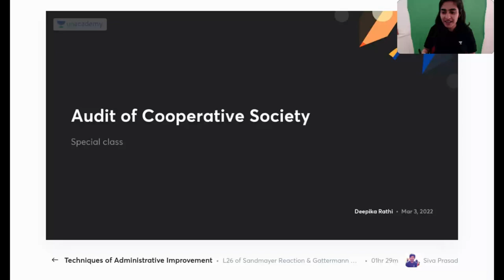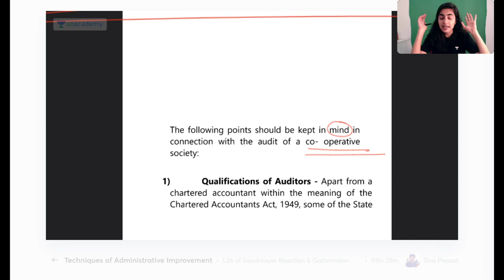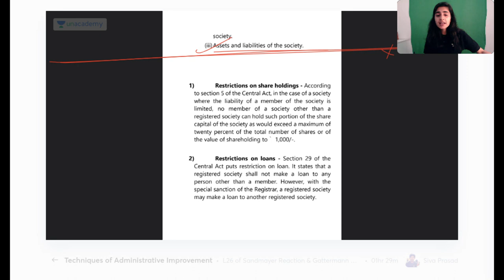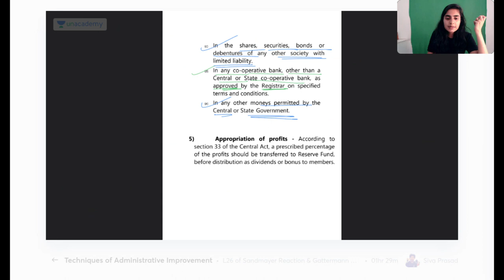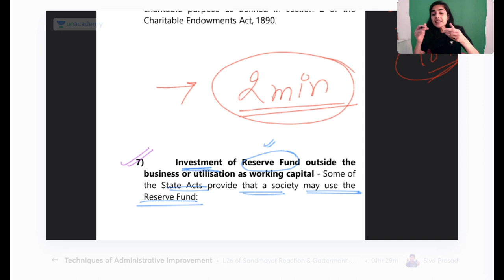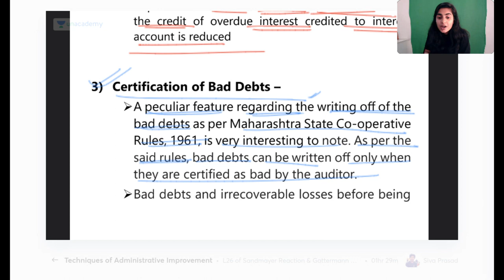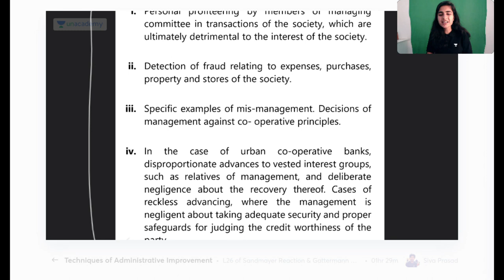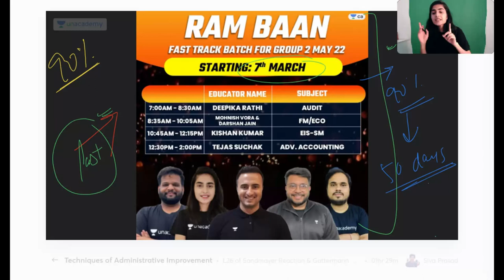Audit of Cooperative Society (Part 1) | Deepika Rathi | Unacademy CA Intermediate Group 2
In this session, educator Deepika Rathi will be discussing Audit of Cooperative Society

Call Deepika Rathi's team on  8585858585 and take your CA Preparations to the next level.

You can enrol to Unacademy Subscription and get the following benefits:

1. Learn from your favourite teacher
2. Dedicated DOUBT sessions
3. One Subscription, Unlimited Access to Live Online Classes and Videos
4. Real-time interaction with best-in-class teachers
5. You can ask doubts in live online classes
6. Limited students in each Class
7. Download the videos & watch them offline

About the educator:  She is a CA and also well known educator of Audit